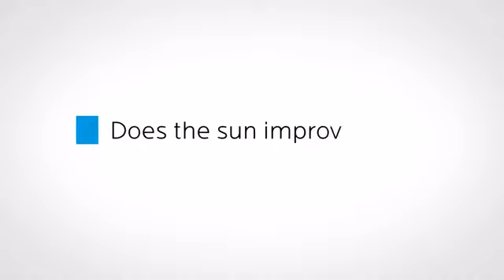Does the sun help acne-prone skin? @viviannadoesmakeup finds out.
Dermatologist Tabi Leslie and Viviannadoesmakeup talk about the impact of sun exposure on acne-prone skin.